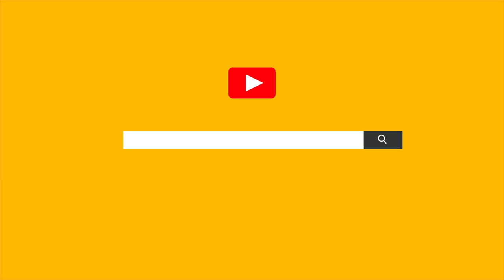Tan Sri Abdul Wahid Omar, Chairman, Bursa Malaysia | Maybank Captain Speaks EP 01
This production is subject to copyright owned by Malayan Banking Berhad (hereinafter referred to as “Maybank”), whose research division include analysts from Maybank Kim Eng Research Pte Ltd, Maybank IB, Kim Eng Securities (HK) Ltd, Kim Eng Securities India Private Ltd, Maybank Kim Eng Securities (Thailand) Public Company Limited, Maybank Kim Eng Securities PT, Maybank Kim Eng Securities Limited and Maybank Singapore Ltd. Any reproduction or republication of all or part of this production is expressly prohibited, unless Maybank has explicitly granted its prior written consent. All other rights reserved.

The names, trademarks, service marks and logos of Maybank or any third parties appearing in this production may not be used in any advertising or publicity, or to otherwise indicate support or affiliation with any product or service, without the prior written consent of Maybank and the relevant third parties.

All information, reports, facts, data and all materials and contents contained in or provided in this production including, without limitation, pictures, photos, other visual materials, views, opinions, analyses, comments and recommendations, (collectively, the "Information") are for general information purposes only. The Information and this production are made available on an "as is" basis, and all implied warranties are disclaimed. Maybank is not giving, purporting to give or representing/holding itself out as giving financial, investment, tax, legal or any other advice.

While Maybank has taken all reasonable care in relation to the Information, neither Maybank, nor any party involved in creating, producing or delivering information and material via this production, shall be liable for any direct, incidental, consequential, indirect, or punitive damages arising out of access to, use of or inability to use this production, or any errors or omissions in the Information or the production. Maybank gives no endorsement, guarantee or warranty as to any of the products or services mentioned or included in the production or as to the reliability, completeness or accuracy of the Information contained in the production.

Any user or viewer of this production shall at all times rely on his own assessment and judgement of the production and the Information contained therein and the merits (or otherwise) of any transaction the user or viewer proposes to enter into. The user or viewer should always seek proper professional advice on the financial, legal, tax and commercial considerations of any proposed transaction before entering into it.

Maybank and its representatives may from time to time have positions or be materially interested in the securities referred to herein and may further act as market maker or may have assumed an underwriting commitment or deal with such securities and may also perform or seek to perform investment banking services, advisory, and other services for or relating to those companies.

Any Information or any part of the production is not intended to be and shall not be construed as any offer, solicitation or recommendation to any person or class of persons to buy or transact in any of the shares, securities or class of shares or securities, mentioned or included in the contents of the production.

This video is for distribution only under such circumstances as may be permitted by applicable law. The securities described herein (if any) may not be eligible for sale in all jurisdictions or to certain categories of investors. Without prejudice to the foregoing, the user or viewer is to note that additional disclaimers, warnings or qualifications may apply based on geographical location of the user or viewer of this video.

The views expressed in this video are based on research reports and public information that accurately reflect the analyst’s personal views about any and all of the subject securities or issuers; and no part of the research analyst’s compensation was, is, or will be directly or indirectly related to the specific recommendations or views expressed in the report. The content may also contain forward looking statements that are based on assumptions made and information currently available to us and are subject to certain risks and uncertainties that could cause the actual results to differ materially from those expressed in any forward looking statements. Viewers are cautioned not to place undue relevance on these forward-looking statements. Maybank expressly disclaims any obligation to update or revise any such forward looking statements to reflect new information, events or circumstances after the date of this production or to reflect the occurrence of unanticipated events.